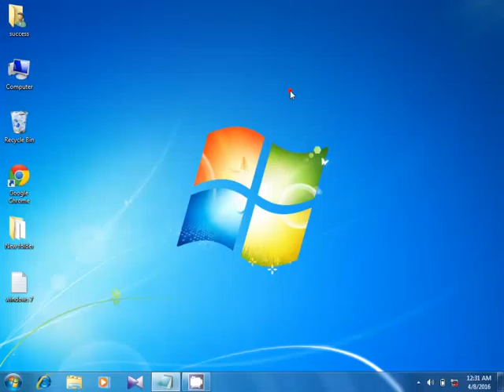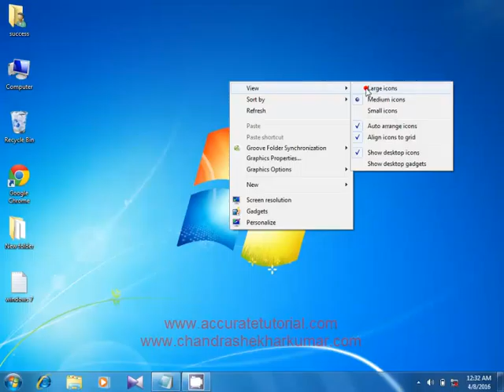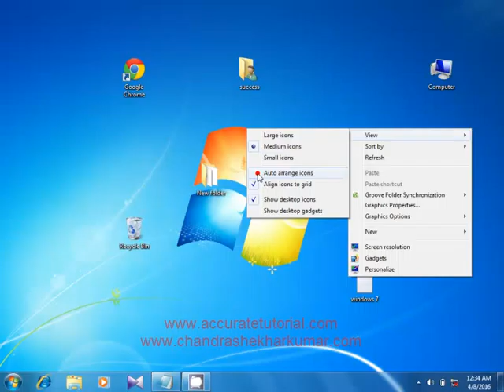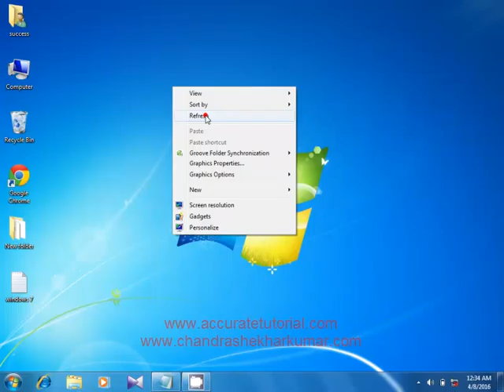how to arrange desktop icons